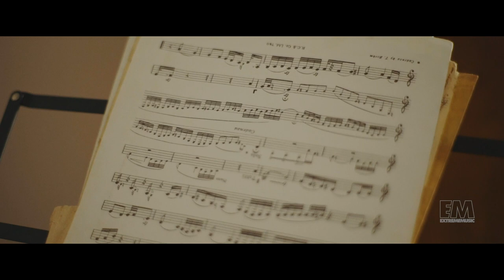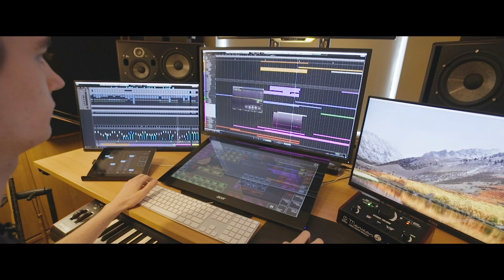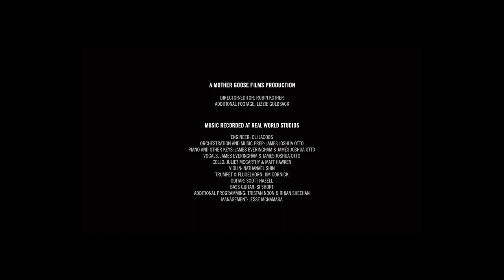Extreme Music Presents: James Everingham's Felt Hammers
At just 20-years old, James has proven himself a creative force to be reckoned with. Discovered by Hans Zimmer, he has scored features including Grand Prix for Amazon.

Inspired by and performed on James’ family-owned and well-loved Wilhelm Steinberg concert upright, Felt Hammers captures the very personal resonance of James’ virtuoso compositional style.

JAMES EVERINGHAM
FELT HAMMERS
X-SERIES / EXTREME MUSIC

Available to license exclusively at Extreme Music.

Extreme Music is renowned as a trusted tastemaker to the media industry since 1997. Our extraordinary roster and tireless pursuit for authenticity attracts discerning users and brands that understand that when you cast an Extreme track you are choosing music that has been lovingly hand-stitched by world-renowned maestros and producers.